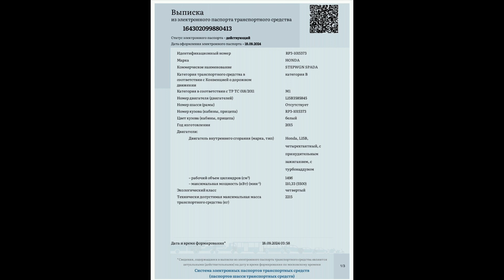АвтоизЯпонии. Машина прибыла из Японии во Владик, растаможена и получены эл. документы.